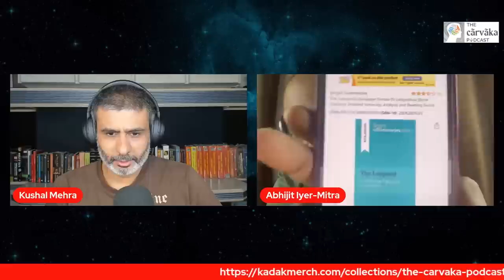10 Worst Policy Decisions in History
In this podcast, Abhijit Iyer-Mitra talks about what he thinks are the 10 worst policy decisions in history. What happens when we take bad policy decisions? What are the 2nd and 3rd order effects that lead to further complications? This is the 1st part of this series.

Timestamps
00:00:00 - Intro
00:02:11 - Policy and Decisions
00:04:25 - German Over engineering
00:23:45 - Hostage execution
00:31:50 - Socialism in Norway, Denmark, Finland
00:48:30 - Mercantilism
01:04:42 - post cold war NATO
01:15:25 - QnA